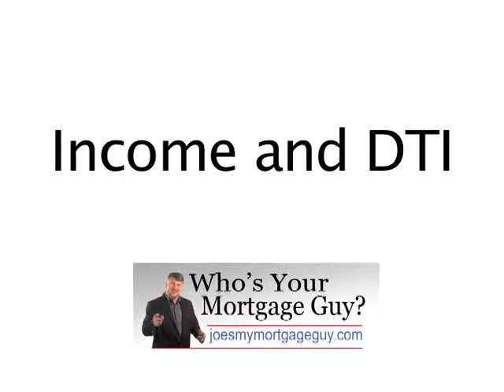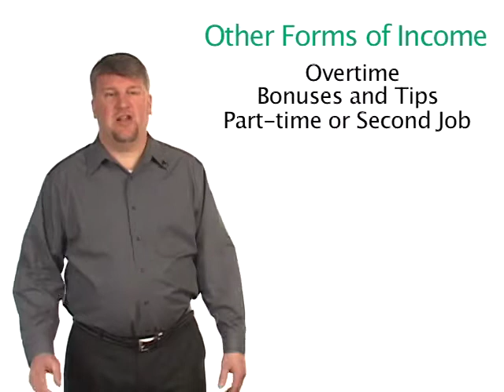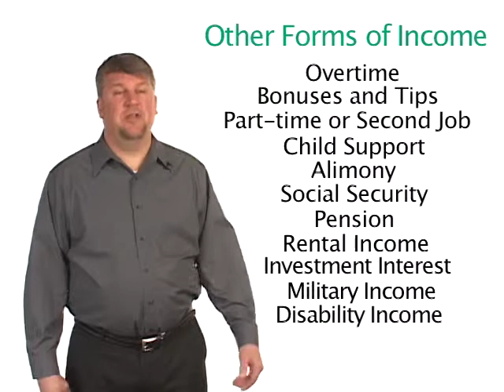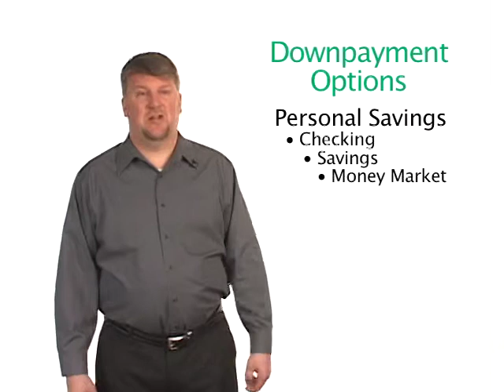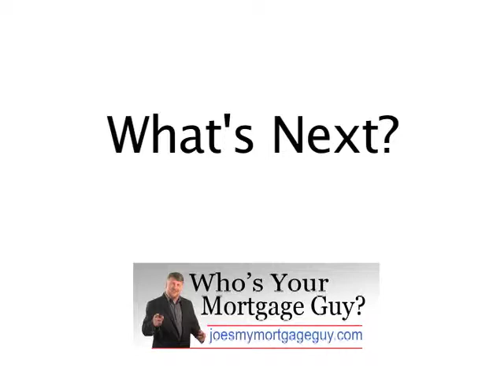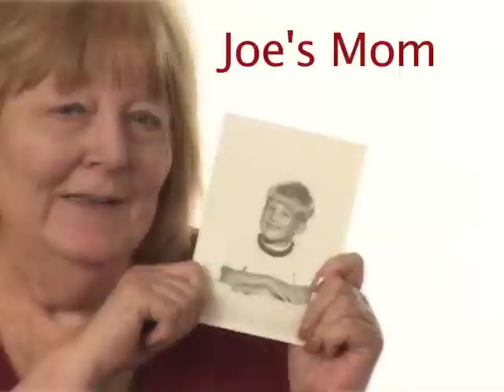Purple Socks, for Home Buyer, At a Glance Marketing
Joe Dziewulski is brilliant when it comes to marketing
himself as the Realtor's best friend and secret sales
accelerator.  See... Joe's discovered one of the most
common headaches that Realtors experience.  Then...
he came up with the best aspirin in the world for that
specific headache.  One of the Realtors biggest wastes
of time is showing multiple homes to prospects who can
not qualify for a mortgage in that price range.  What Joe
did was develop as Sales Tools for himself AND a Prospect
Qualifying tool for his Realtor Partners.  This video IS that
Prospect Qualify fro realtors.  The Realtor sends this very
short educational video to their prospective clients to view
BEFORE taking them out to see houses.  Watch the video
and you see then simple genius of Joe's system.  Everyone
wins.